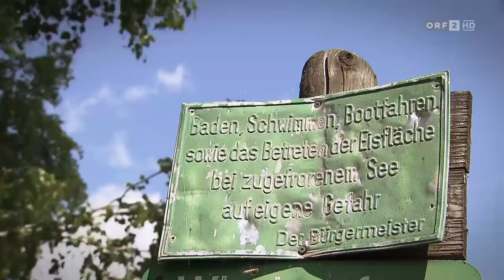2017 07 24 Liebesgschichten und Heiratssachen 05 Hansi 57 Bergmann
Hansi, 57-jähriger Bergmann und Sprengbefugter aus der Obersteiermark sucht "eine ganz liebe, nette Partnerin." Hansi hat vor 5 ½ Jahren seine Frau verloren. "Da hab ich ein paar Jahre gebraucht, um mich zu erholen. Sie war ein Hausmütterchen und ich habe sie geliebt." Nun möchte Hansi eine "dynamische Frau, die gerne was unternimmt." Gemeinsam möchte er "auf den Kilimandscharo gehen, eine Jeans in New York kaufen, mit der transsibirischen Eisenbahn fahren und viel Sport machen: Ski fahren, Laufen, in die Berge gehen." Und da er die Neue auf Händen tragen will, "muss das Body Maß stimmen." Für einen Neuanfang ist Hansi jederzeit bereit, denn "für die Liebe stell ich alles hinten an."